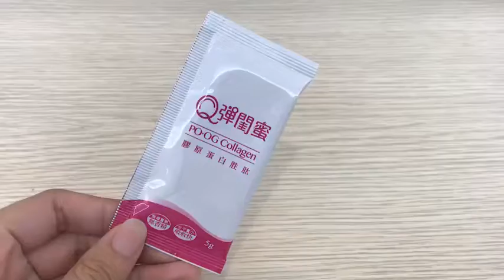【Q彈閨蜜】膠原蛋白胜肽 PO·OG Collagen